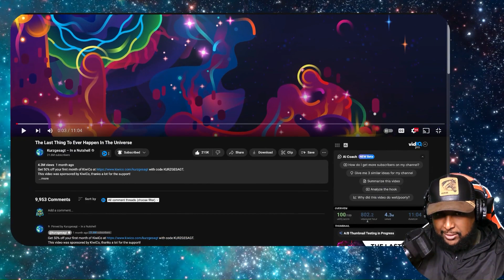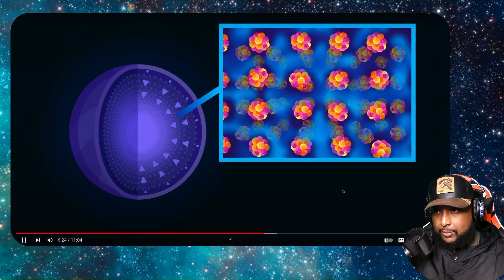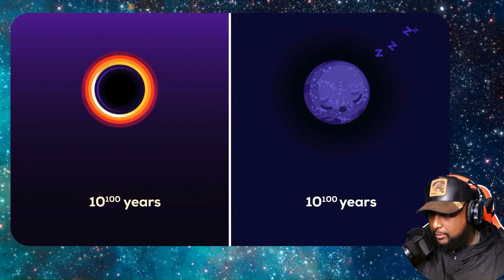The Last Thing To Ever Happen In The Universe (REACTION) @kurzgesagt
Title: Don Mecca Reacts to "The Last Thing To Ever Happen In The Universe" | Mind-Blowing Cosmic Journey

Description:
🌌 Join me, Don Mecca, on an extraordinary cosmic journey as I react to "The Last Thing To Ever Happen In The Universe." In this video, we delve into the fascinating and mind-bending concepts of the universe's distant future, exploring the life and death of stars, the evolution of galaxies, and the ultimate fate of all cosmic matter.

🌟 From the birth of stars to the intriguing physics of black dwarfs, this reaction video is packed with awe-inspiring insights and fun facts. Watch as I unravel the mysteries of the cosmos and share my thoughts on these incredible astronomical phenomena.

🚀 What's Inside:

Reaction to the formation and death of stars
Understanding the life cycle of the universe
The role of red dwarfs, white dwarfs, and black holes
The concept of black dwarfs and quantum tunneling
The spectacular finale of the universe